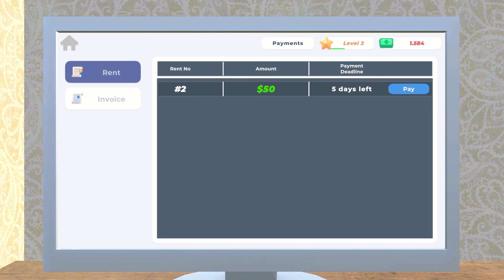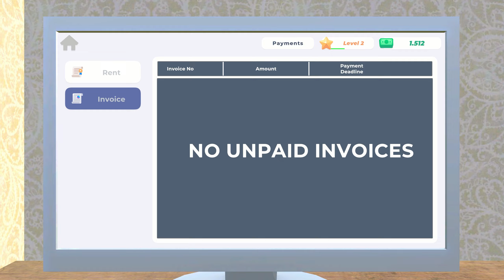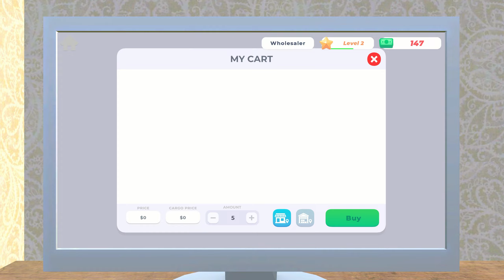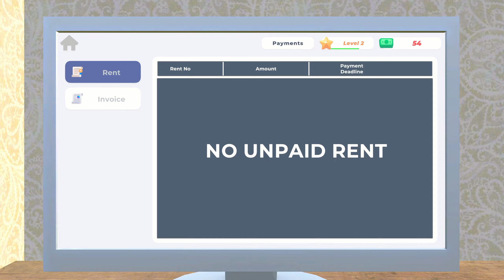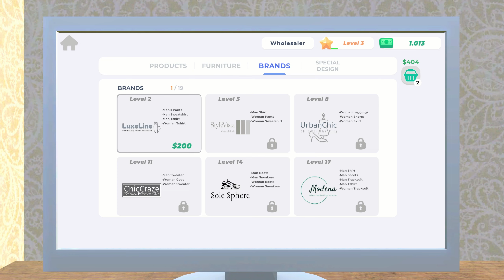Welcome to Our New Shop | Clothing Store Simulator | Tamil Gameplay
Welcome to the Clothing Store Simulator! Clothing Store Simulator lets players run their own fashion boutique, managing inventory, serving customers, and expanding their store to become a fashion mogul in a virtual world.